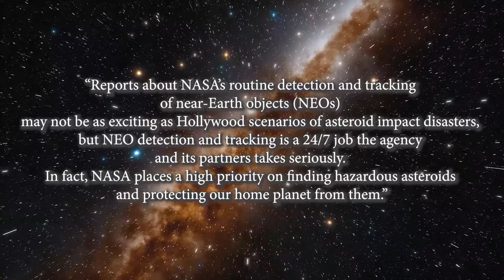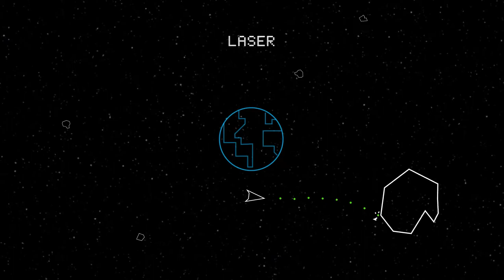NASA's Plan To Nuke An Asteroid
On November 30 1954, a quick nap didn’t go as planned for Ann Hodges who was suddenly awoken by one of the most unlikely scenarios. A meteor hit her. A nine-pound meteorite came through the ceiling of her house and bounced off a radio before hitting her in the thigh. It left a deep bruise, but she was relatively unharmed except a thigh injury. . This was the first instance of an extraterrestrial object having injured a person. The earliest claim of a person being hit by a meteorite comes from 1677 in a manuscript published at Tortona, Italy, which tells of a Milanese friar who was killed by one, although its veracity is unknown. In 1992 a small meteorite fragment of only about 3 grams hit a young Ugandan boy in Mbale. it had been slowed by a tree and caused no injury.
While we almost never think about being struck by a meteorite, NASA Chief Scientist James Green said in a 2013 Congressional hearing that “The odds of a near earth object causing casualties is very small, but the potential consequences are so large it makes sense to take the risk seriously”. An Asteroid of only 10-15 Kilometers in diameter that struck the Yucatán Peninsula in Mexico is widely accepted to have been the cause for the mass extinction of dinosaurs. Despite being only 10 Kilometers in width, it left a crater approximately 150 Kms in diameter. The true damage lies in the fact that a 10-kilometer object falling at such high velocities all the way from space produces an explosion of 6 × 107 megatons of TNT. To put this in perspective, the largest yield of a thermonuclear warhead is around 50-100 megatons. A collision of this size is said to have sent shockwaves killing all major lifeforms in that region, and sent soot and dust rising all over the world, blocking out sunlight for so long it affected ecology around the world. More than 65 million years later, scientists today are concerned a similar incident could take place and massively changing humanity.